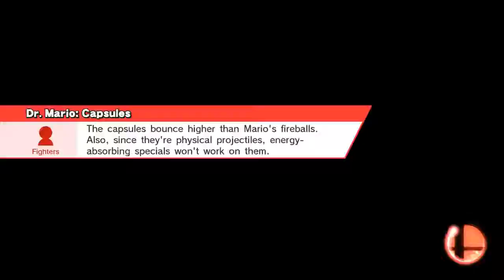Toon Link vs Fox 4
Skyworld (Ω Form)
Fox, Toon Link